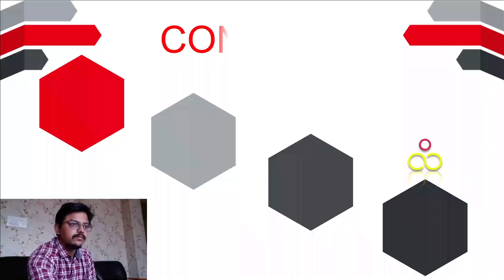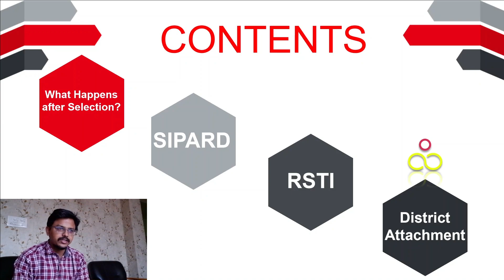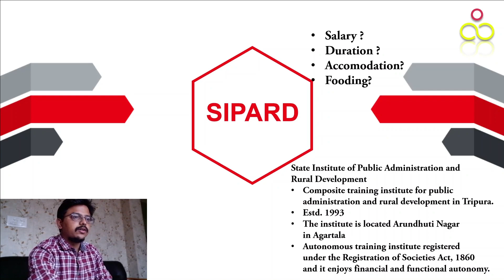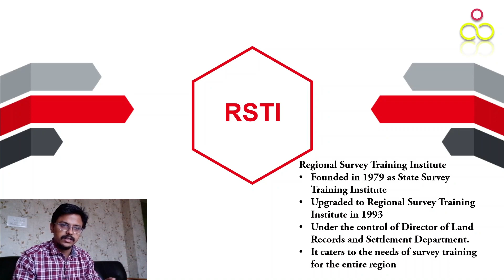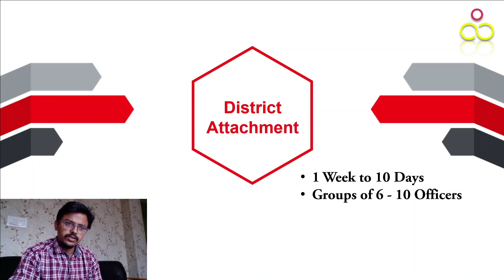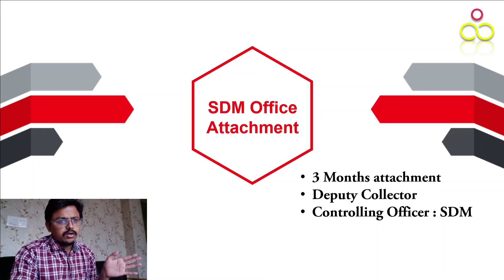[1.3] Training of Tripura Civil Service Officers | Medical | Salary | SIPARD | RSTI | TPSC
Most aspirants have a question regarding what happens after you get Selected for TCS/TPS.

In this video, I try to give in a crisp way regarding the step by step Training schedule for Tripura Civil Service Probationary Officers.

For more updates and to get the pdf of the Videos, join the Telegram channel.
1. Telegram Channel : @tcsbaba